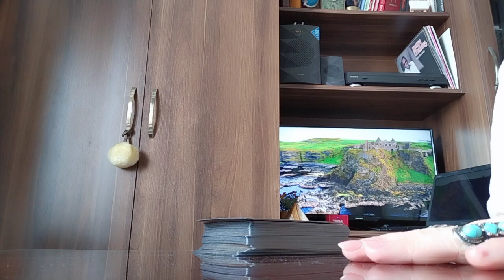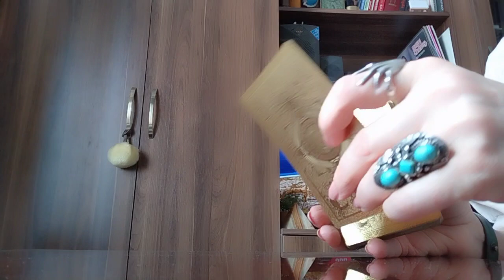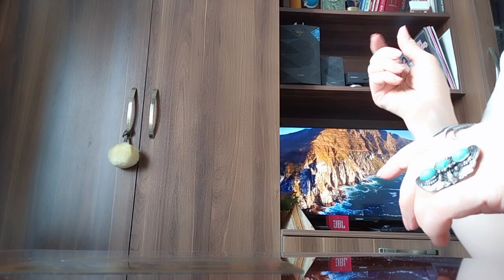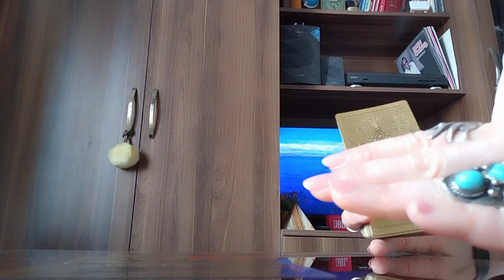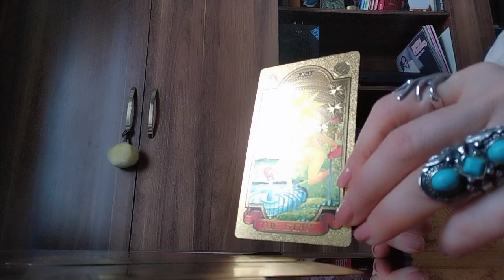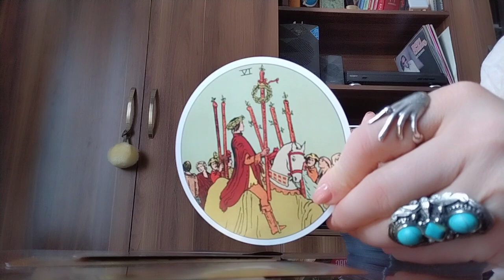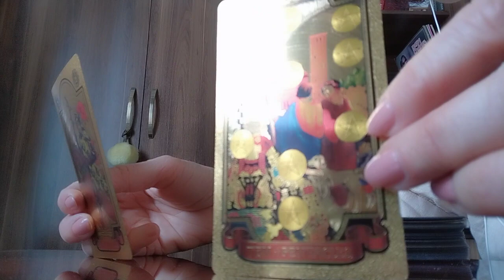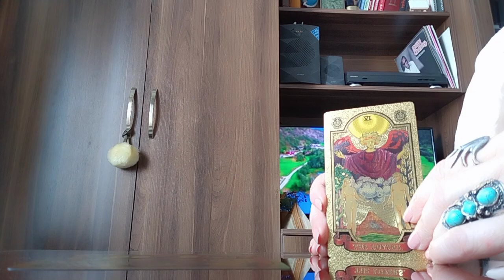თქვენთან მოსულ ბედნიერებას რა უშლის ხელს?✨💒💫✨